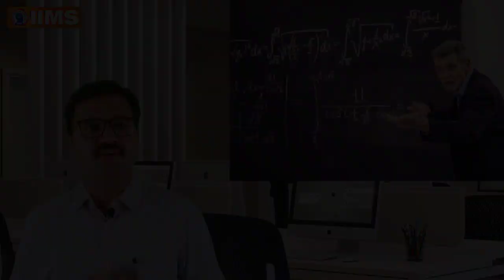Useful TIPS for Body Language (ಕನ್ನಡದಲ್ಲಿ)